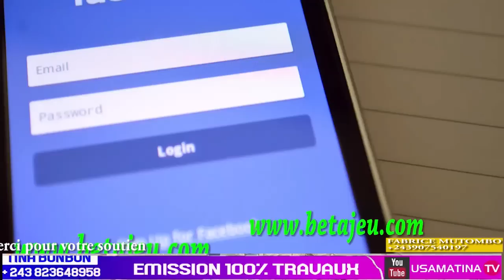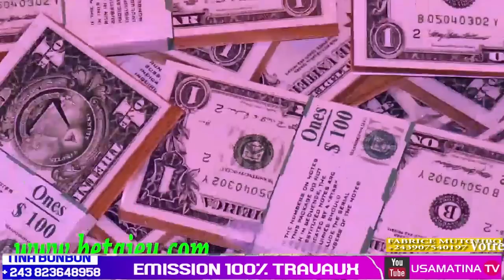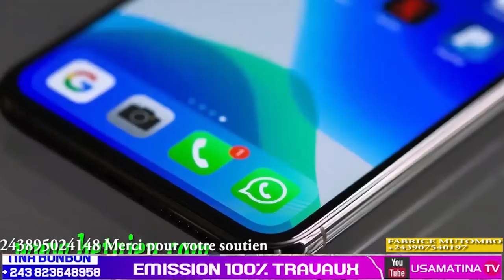100%TRAVAUX REHABILITATION MATONGE VERS ROUTE KASA VUBU VERS AVENUE DU STADE